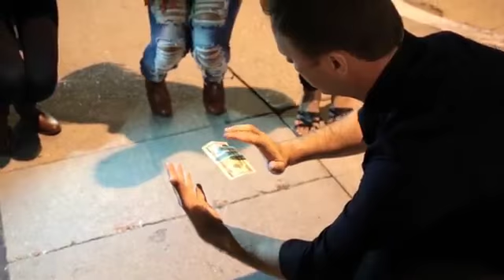Loops Improved by Yigal Mesika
Yigal Mesika
LOOPS®
Infinite Possibilities

"Extraordinary power at your fingertips"
- Cyril

"The ultimate secret power... I never leave home without it"
- Dynamo

Real Magic... Anytime, Anywhere.

Better than ever

After many years of refining the quality of this tool, Loops now have the Ultimate Invisibility, the Perfect Consistent Size, and the Ultimate Strength.

Patented Loops Saver

The Loops saver will protect your Loops at all times from any amount of pressure or damage. You no longer have to worry about the diminished strength of the Loops due to the unique guards that keep them safe under any condition. This unique envelope was also designed to make accessing your Loops the fastest and most convenient way possible.